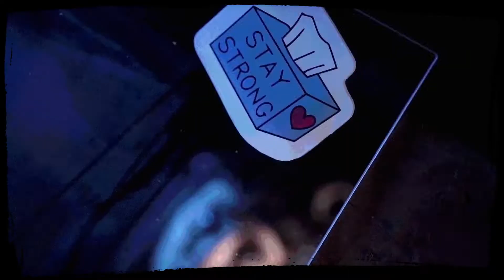Kaboom Showreel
Kaboom.bg